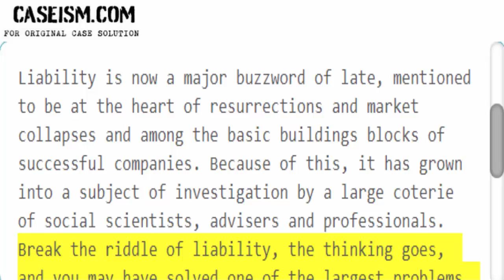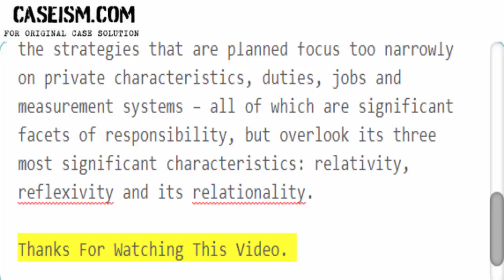The Promise: The Basic Building Block of Accountability Case Solution & Analysis Caseism.com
This Case Is About The Promise: The Basic Building Block of Accountability Case Solution and Analysis

Get Your The Promise: The Basic Building Block of Accountability Case Solution at Caseism.com